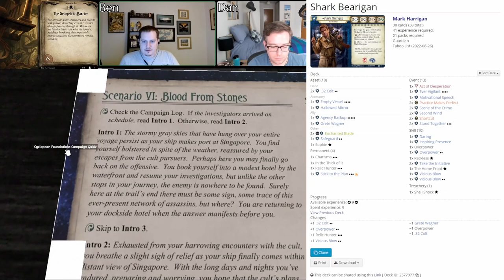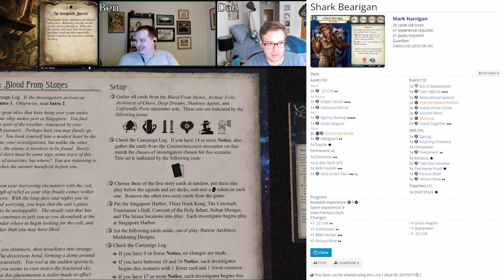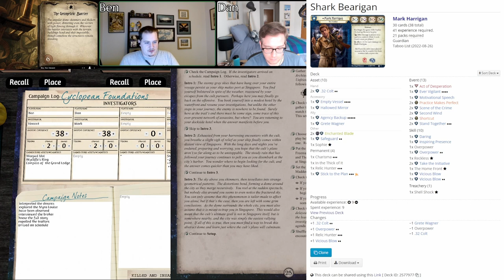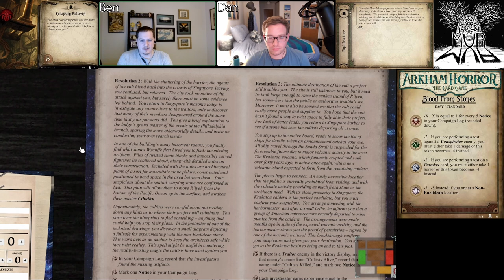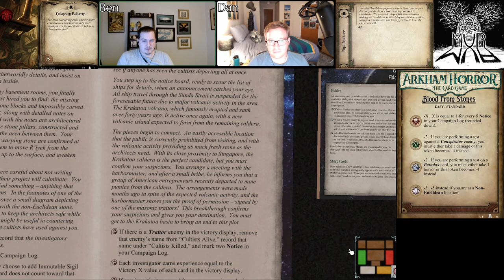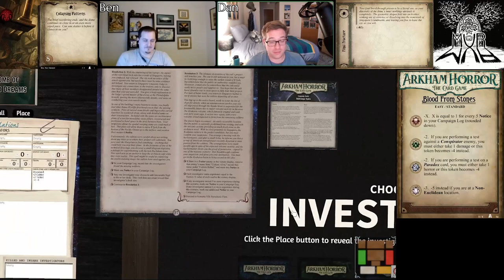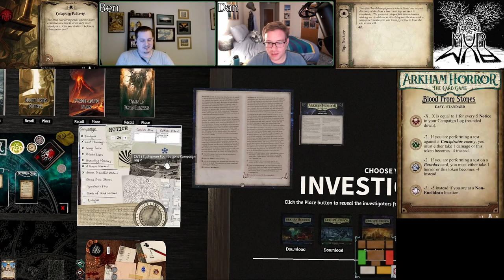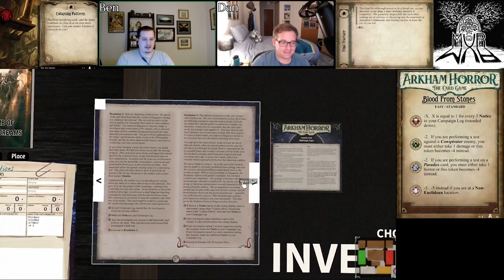Can Mark and Vincent escape THE DOME!?! (Arkham Horror: The Card Game - Live Play) (CF - s6)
Dan and Ben continue as Mark Harrigan and Vincent Lee in Cyclopean Foundations, by The Beard. In scenario six, they are trapped in Singapore within a geometric prison. Can they escape? Find out in Blood From Stones!

0:00 - Intro
0:41 - Recap
1:03 - Deck Changes
2:25 - Intro Text
6:31 - Opening Hands
8:37 - Act 1a & Agenda 1a
45:45 - Agenda 1b
47:41 - Agenda 2a
1:16:44 - Act 1b
1:17:02 - Act 2a
1:28:52 - Agenda 2b
1:31:17 - Agenda 3a
1:42:51 - Resolution
1:50:15 - Final Thoughts
1:54:56 - Outro